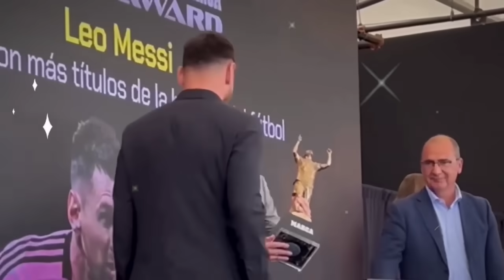TINGGALKAN ARAB SAUDI❗Ruben Amorim Ngebet Bawa Ronaldo Kembali Ke Eropa😍Mbappe Susah Ikuti Jejak CR7